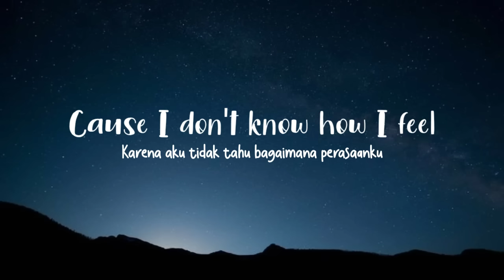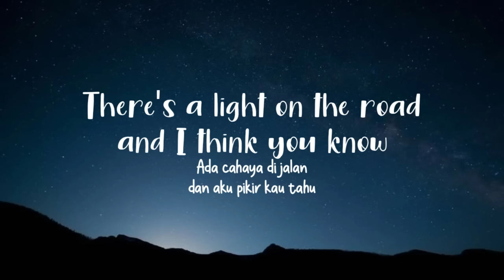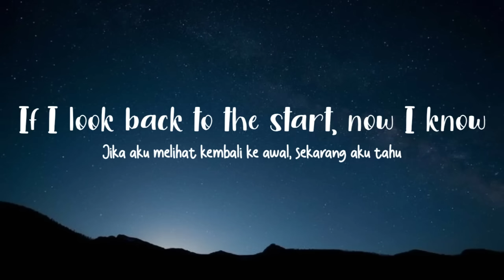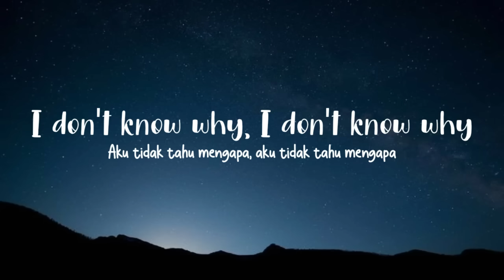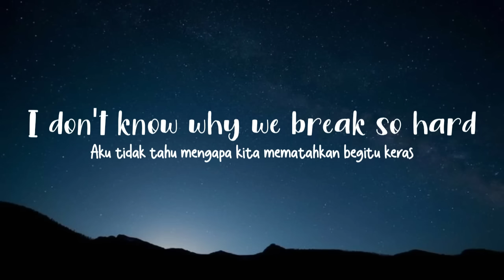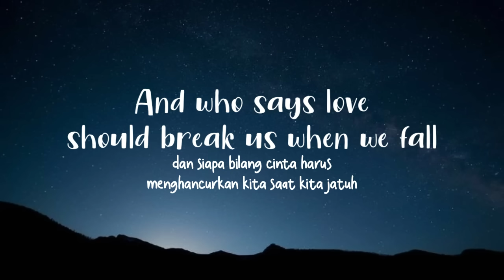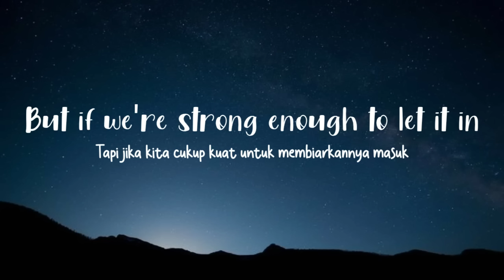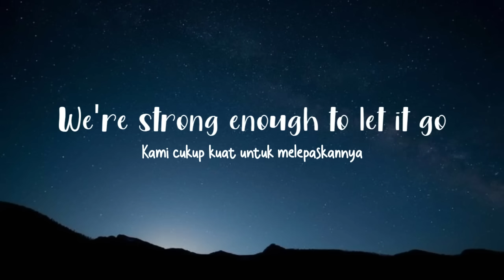Let It All Go - Birdy & Rhodes | Lirik dan Terjemah